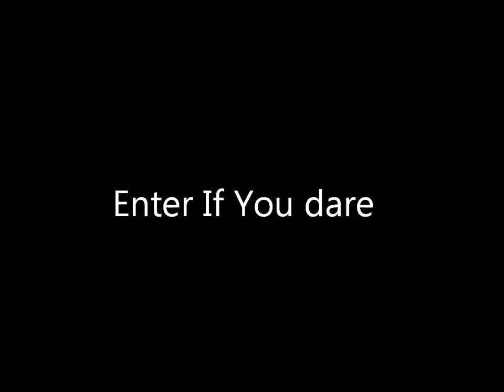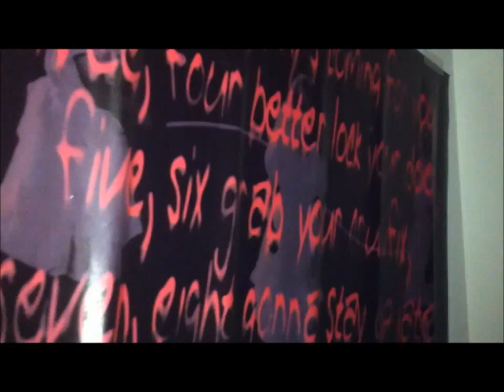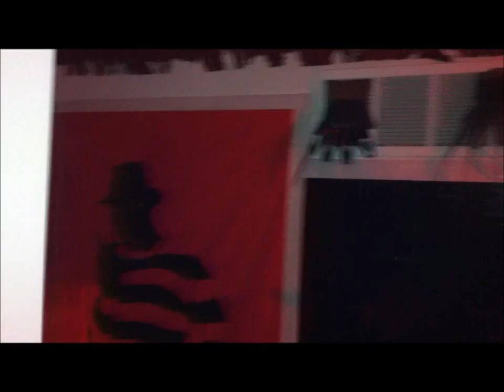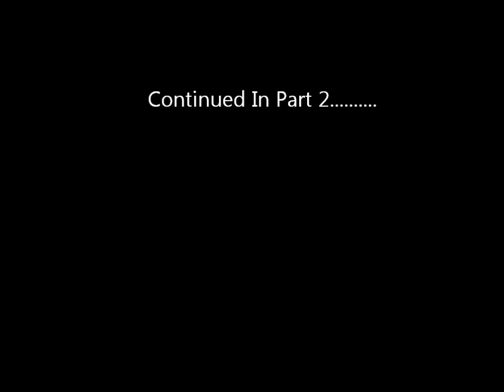Halloween Horror Haunted House Walkthrough Part 1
A walkthrough of my house durinng the Halloween season!